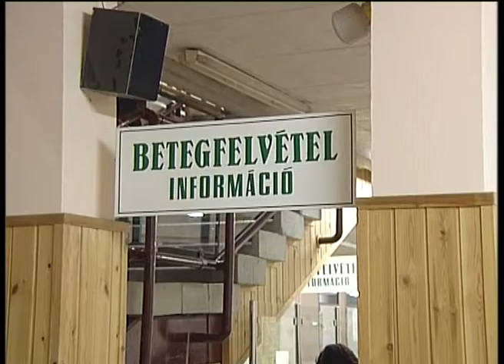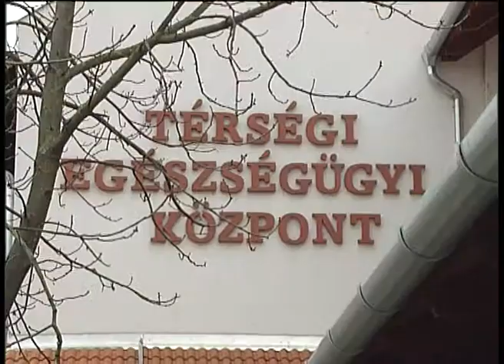Farkas Sándor a Kisteleki Egészségügyi Intézményben